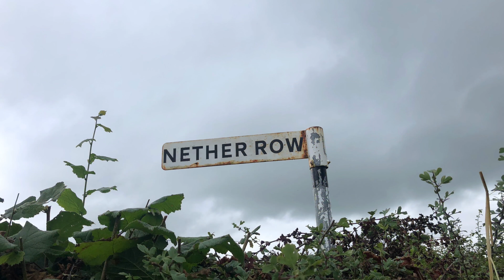Cumbria Way | Part 2 | Solo Hiking & Wild Camping | Lanshan 2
The Cumbria Way is a linear 82mile long distance footpath in Cumbria, England. The majority of the route is inside the boundaries of the Lake District National Park. Linking the two historic Cumbrian towns of Ulverston and Carlisle, it passes through the towns of Coniston and Keswick.
This was my first thru hike wild camping the Cumbrian way and my first wild camping in the lake district.

Length: 82mi
Highest point: High Pike, 658 m (2,159 ft)
Elevation gain/loss: 2,973 m (9,754 ft)
Trail difficulty: Challenging

MY SHELTERS
Vango Nova 200
Hilliberg Allak 2
3F UL Lanshan 2

MY COOKING EQUIPMENT
Pocket Rocket 2
Jetboil Zip gas cooker
Trangia 0.5l Fuel Bottle
Lixada Wood Burning Stove
Trangia 25 Non-Stick Frying Pan
Lixada Pot Stand
Stojo Collapsible Mug
Sea to Summit Collapsible Cup
Sea To Summit Collapsible Silicone Bowl
Titanium Folding Spork
Long Handled Spork
Coleman Xtreme Gas Cartridge
Premium Bioethanol Fuel
Nalgene 1.5l Wide Mouth Bottle
Outdoor Interlocking Cutlery Set
Food & Snacks
Nescafe Original 2in1 Sachets
Summit to Eat Pasta Bolognaise Camping Hiking Food
Summit to Eat Chicken Tikka With Rice Camping Hiking Food
Summit To Eat Beef and Potato Stew
Summit to Eat Spicy Pasta Arrabiata
Summit to Eat Chicken Fajita With Rice
Summit To Eat Rice Pudding with Strawberry

MY SLEEP SYSTEM
Trekology Pillow
EXPED Downmat
Alpkit Pipedream 60

MY CLOTHING
Bridgedale Men’s Trail Sport Socks
Mens Denim Buff
Mosquito Headnet
Berghaus Men's Thermal Tech Tee Half Zip Long Sleeve

OTHER KIT I USE
Seam Sealant
Sea to Summit Event Compression Dry Sack
Sea to Summit Compression Sack Large
Nalgene Medium Travel Kit
Compeed Medium Blister Plasters
HotHands Handwarmers
Fit Flip Microfibrre Towel
Anker Power Bank, PowerCore Essential 20000
Wireless Thermometer
Disposable Mini Compressed Face Cleaning Travel Towel

CAMERA EQUIPMENT
GoPro Media Mod
GoPro Tripod Mount Adapter
Windslayer Cover for GoPro 9
GoPro Shorty Mini Extension Pole
Telescoping Selfie Stick with Tripod Stand Compatible for Gopro
ULANZI VL49 Mini 2000mAh LED Video Light